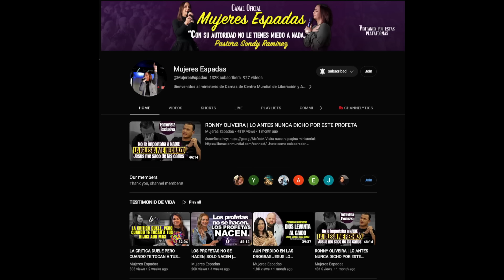EL TEMOR A DIOS DESATA BENDICIONES | PASTORA SONDY RAMIREZ